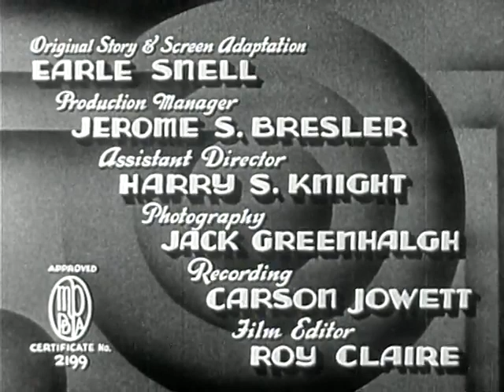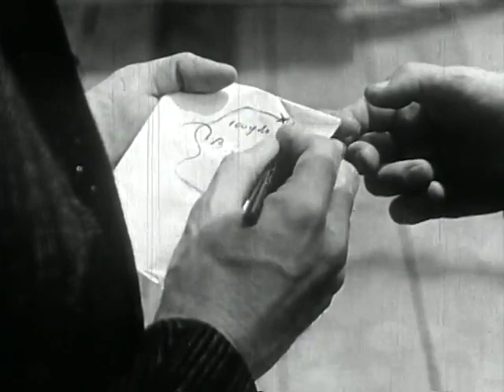ROGUE OF THE RANGE | 1936 | Johnny Mack Brown | Western | Full Movie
Rogue of the Range (1936)

An undercover cowboy (Johnny Mack Brown) keeps outlaws and womenfolk guessing. 🤠